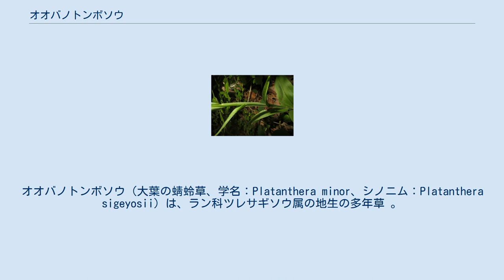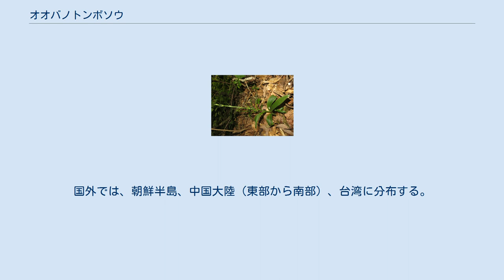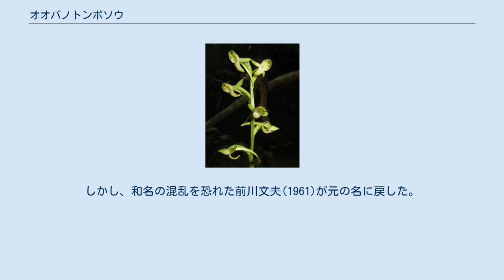オオバノトンボソウ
オオバノトンボソウ（大葉の蜻蛉草、学名：Platanthera minor、シノニム：Platanthera sigeyosii）は、ラン科ツレサギソウ属の地生の多年草 。
別名、ノヤマトンボ、ノヤマトンボソウ。
 根は紡錘状になり肥厚する。
茎は単一で直立し、高さは25-60cmになり、茎の翼状になる稜が目立つ。
葉は互生し、下方の2-3個が大きく、長楕円形または狭長楕円形で、最下部の葉は長さ7-12cm、幅2.5-3.5cmになる。
下部の葉の先端はとがり、縁は全縁、基部は茎を抱き葉柄は無く、トンボソウのような葉鞘は無い。
葉の表面は光沢があり、裏面の主脈の下部分が翼状に隆起して茎の翼に続く。
茎の中部以上につく葉はしだいに小型になり、披針形になり苞に続く。
総状花序に黄緑色の花を10-25個まばらにつける。
苞は広披針形になる。
背萼片は広卵形で長さ4-5mm、側萼片は狭長楕円形で背萼片より長く、強く後方に反り返る。
側花弁は半切卵形で背萼片より少し短く、背萼片とともにかぶと状に重なる。
唇弁は広線形で長さ6-8mmになり、距は長さ12-15mmになり、下方に垂れ、子房より長い。
 日本では、本州、四国、九州に分布し、暖温帯の日当たりのよい低山や丘陵の疎林内に生育する。
国外では、朝鮮半島、中国大陸（東部から南部）、台湾に分布する。
 オオバノトンボソウは「大葉の蜻蛉草」の意で、同属のトンボソウに似て葉が大きいことからきている。
種小名 minor は、「より小さい」の意味。
 牧野富太郎(1940)はオオバノトンボソウの和名を Platanthera sachalinensis （オオヤマサギソウ）に移し、本種の和名をノヤマトンボソウと新称した。
しかし、和名の混乱を恐れた前川文夫(1961)が元の名に戻した。